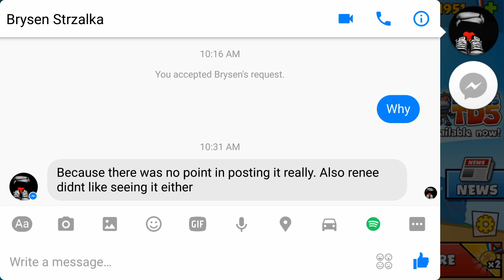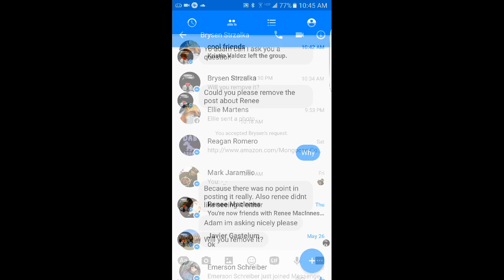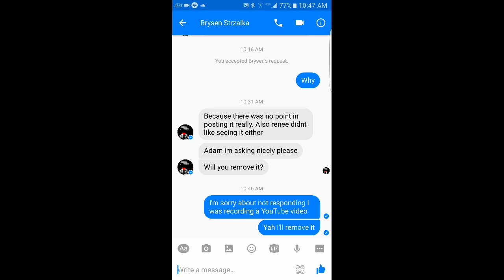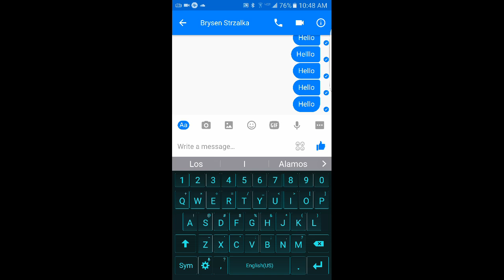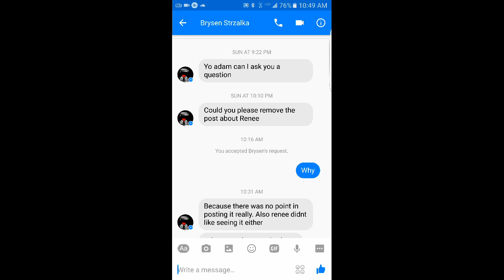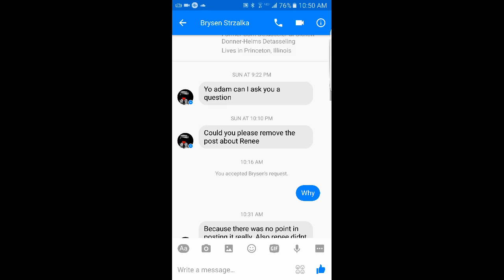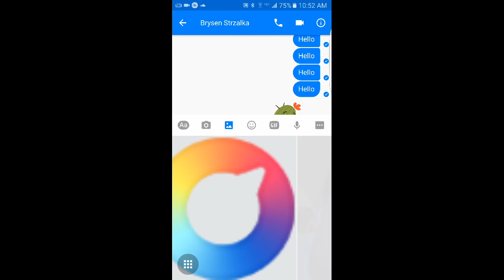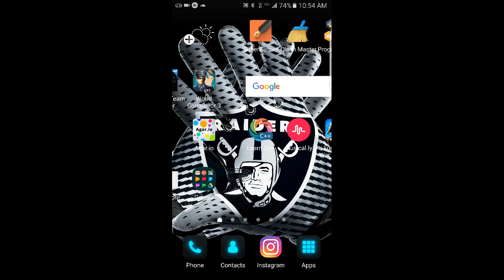Lagging again and acting weird on Facebook